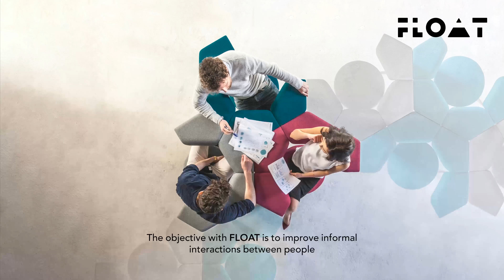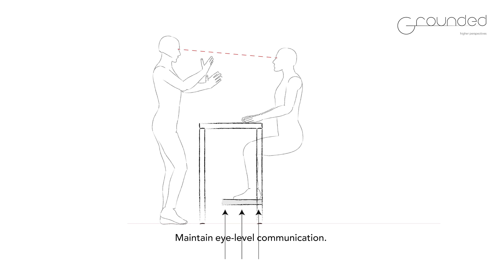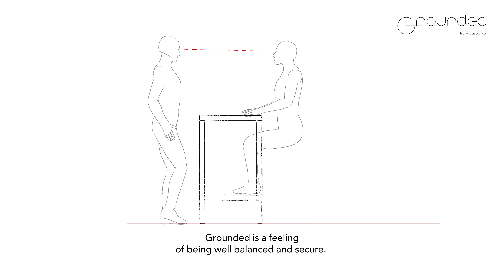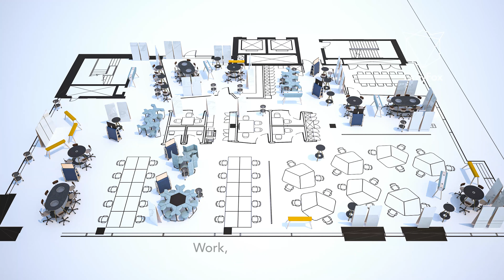GreyFox 2021 - Product Overview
We are excited to show the latest product developments for GreyFox 2021.